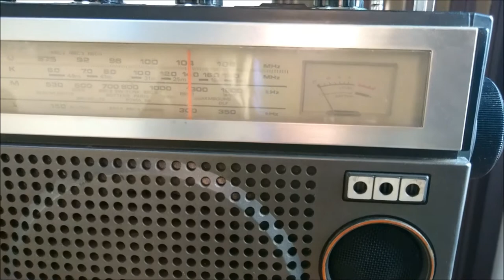HITACHI TRK-5320E Part2 Test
HITACHI TRK-5320E   Mono Radio Cassette Recorder (approx 1977)

Vintage Boombox
2 way speaker
Normal/Chrome tape switch

I'm looking for a scan of scheme or manual